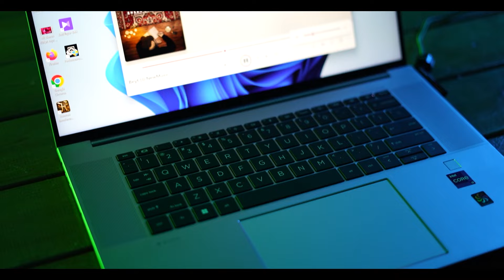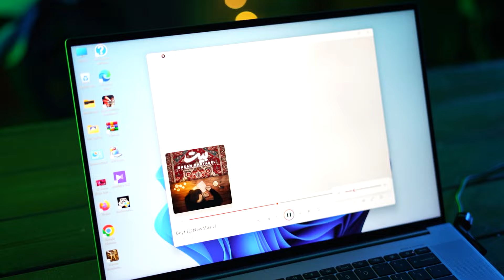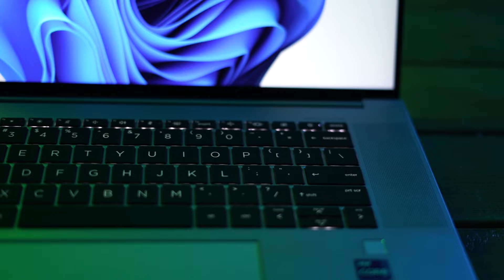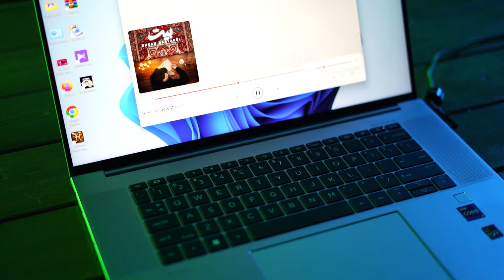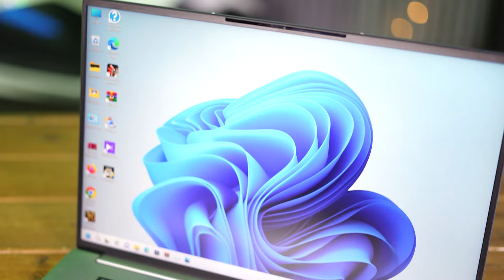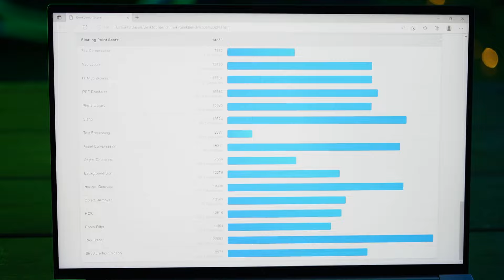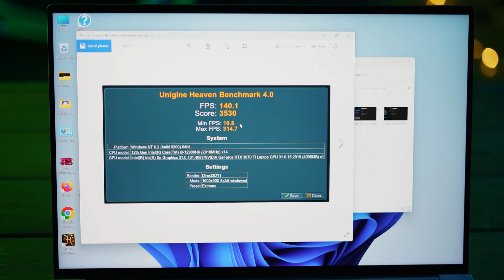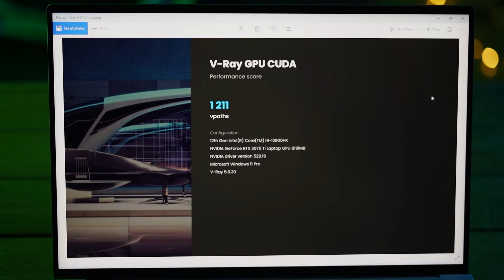با خیال راحت رندر بگیر - Hp ZBook Studio G9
HP ZBook Studio G9
i9-12900HK
32GB DDR5
1TB SSD M2 NVME G4
8GB RTX 3070ti